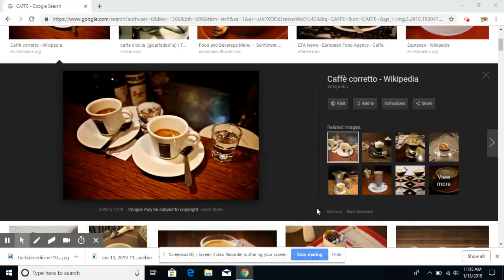Ann suiv vidéo